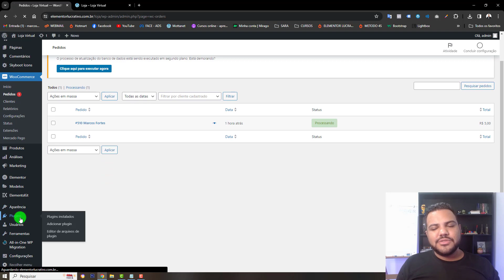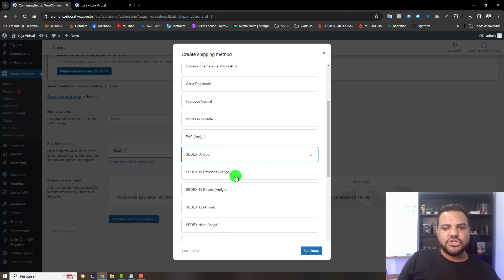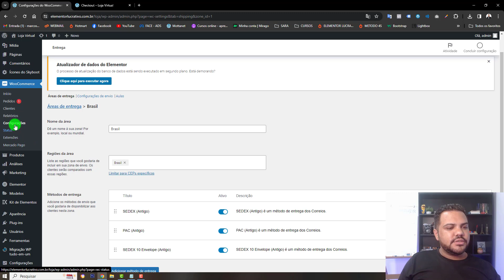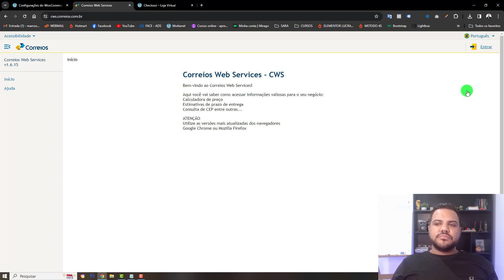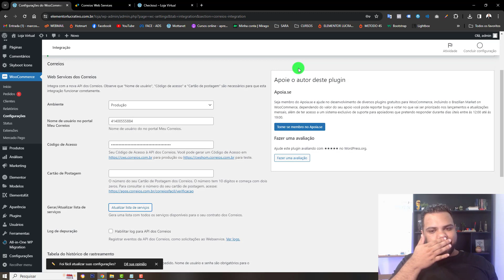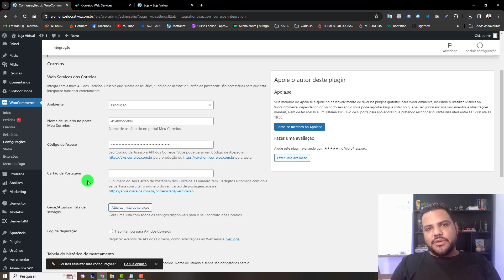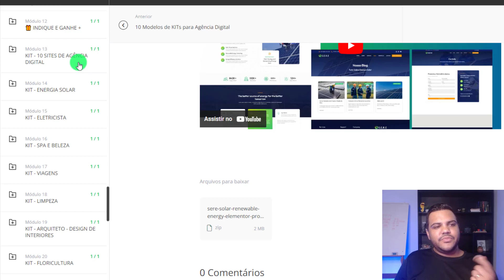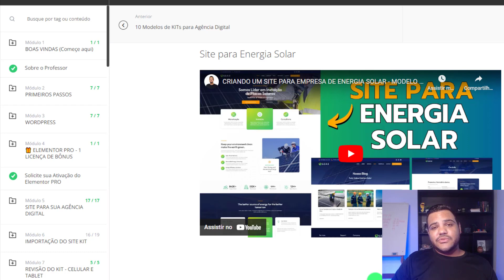CONFIGURAR CORREIOS NA LOJA VITUAL WOOCOMMERCE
Você terá acesso completo as cursos:
✅ Site Empresarial
✅ Logomarca
✅ Loja Virtual
✅ Cartão Virtual
✅ CSS Personalizado
✅ SEO Otimização para o Google
✅ Facebook Ads
Gostou?
Quer aprender?